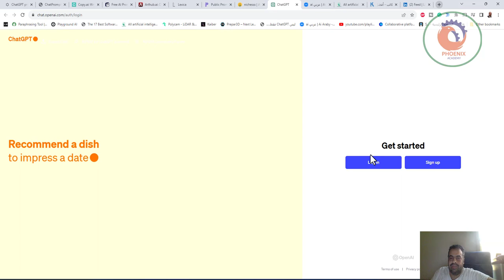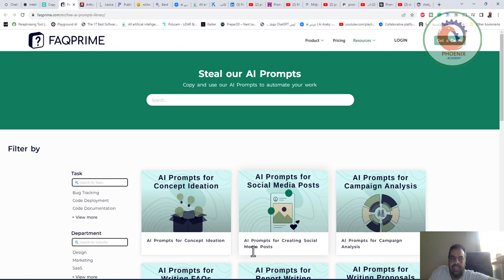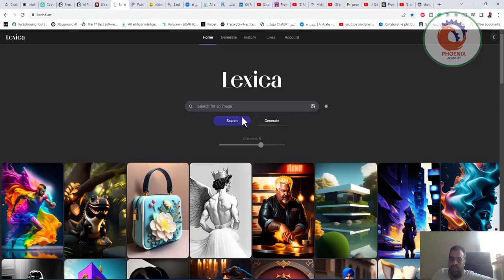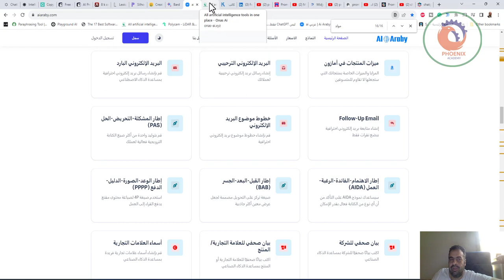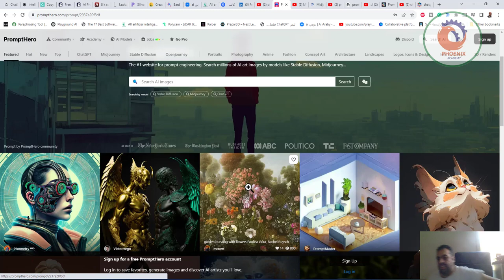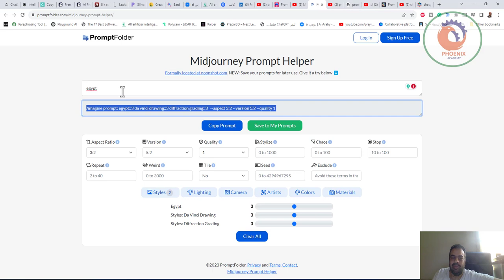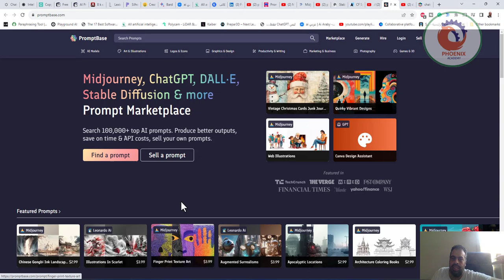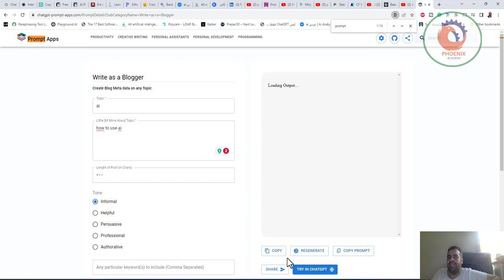مواقع ذكاء اصطناعي لازم تعرفها للحصول علي prompts جاهزه ومجانا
Discover the Collection of best ChatGPT Prompts
prompthero prompt engineer الربح من الذكاء الاصطناعي prompthero prompt engineer Profiting from Artificial Intelligence prompt
MidJourney Prompt Helper تسهيل تكوين الصور بالذكاء الاصطناعي MidJourney Prompt Helper: AI-powered Image Composition Assistant prompt
اسهل طريقه لبيع صور Prompt من تصميمك DALL·E, GPT, Midjourney, Stable Diffusion, ChatGPT The easiest way to sell your Prompt-generated images, designed by DALL·E, GPT, Midjourney, Stable Diffusion, and ChatGPT, is to showcase them on online marketplaces such as Shutterstock, Getty Images, or Adobe Stock. You can also create your own website or social media pages to promote your work and sell directly to customers. Make sure to use appropriate tags and descriptions to increase visibility and attract potential buyers.
chatgpt prompt apps الربح من الذكاء الاصطناعي chatgpt prompt apps Making money from artificial intelligence

❤️ روابط التواصل
✅ انستجرام